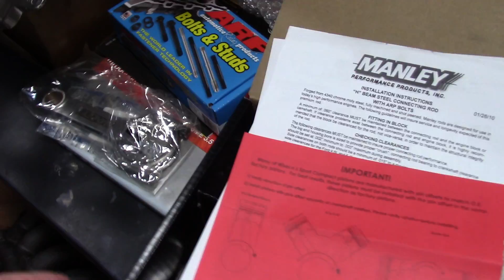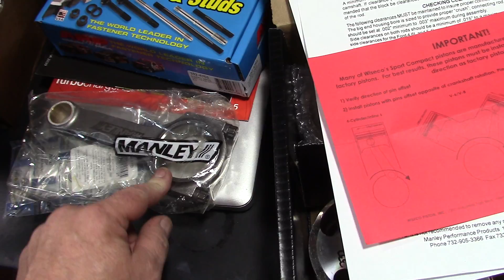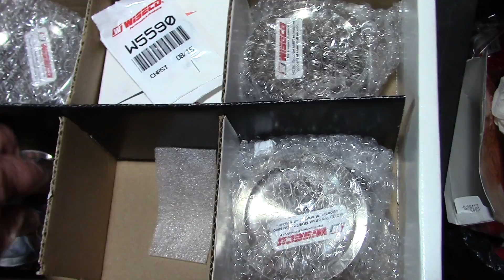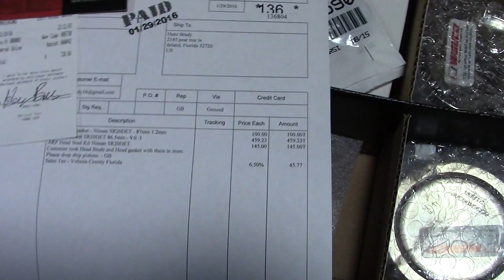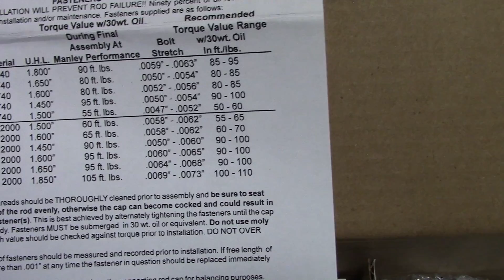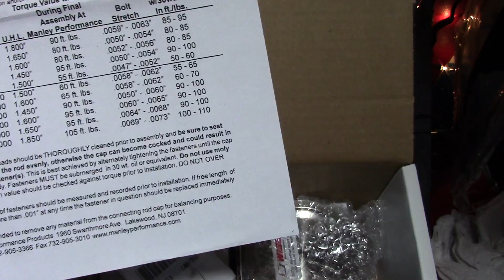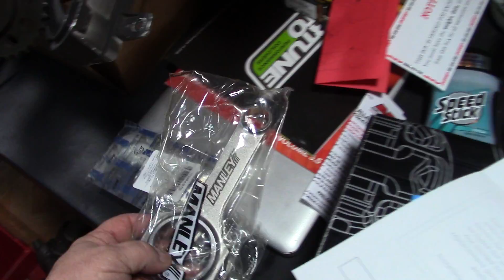A Look at Some SR20det Parts